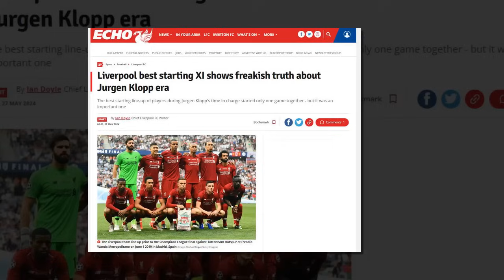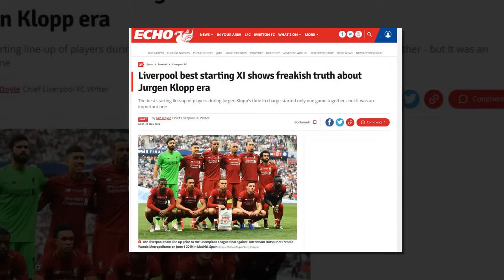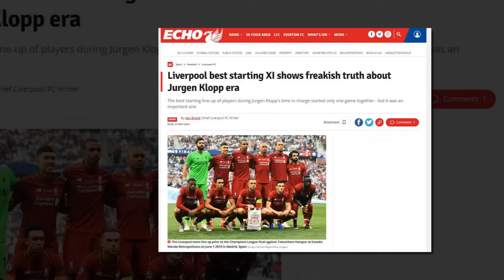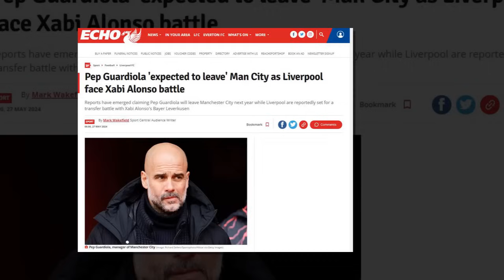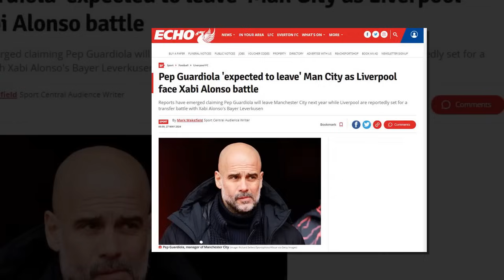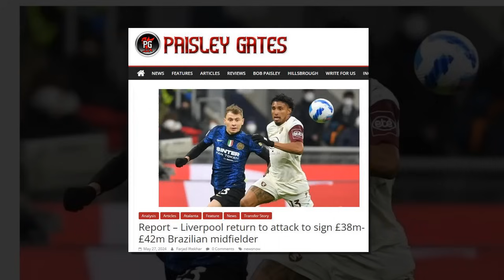"11 แข้งเทพหงส์แดงในยุคคล็อปป์: ทีมในฝันตลอดกาล!"/เดือด! หงส์แดงเปิดศึกชิงแข้ง ชาบี อลอนโซ่ ขวางทาง